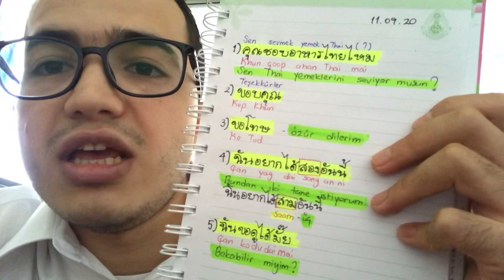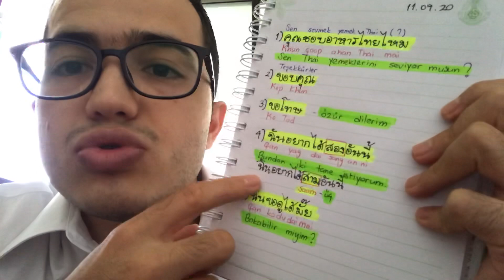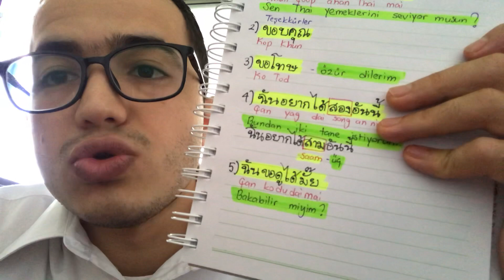Tayca Günlük Kalıplar - ภาษาไทยในชีวิตประจำวัน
Tayland Dilinde Günlük Kalıplar 🇹🇭🙏

1- คุณชอบอาหารไทยไหม
     Khun çoop ahan Thai mai
2- ขอบคุณ
     Khop khun
3- ขอโทษ
     Ko tod
4- ฉันอยากได้สองอันนี้
      Çan yag dai song anni
5-  ฉันขอดูได้ไหม
      Çan ko du dai mai